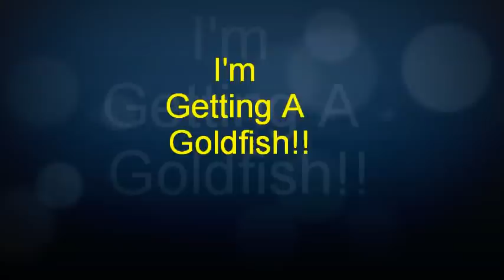I'm Getting Goldfish!!! :D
A lil' bit excited to be getting goldfish.